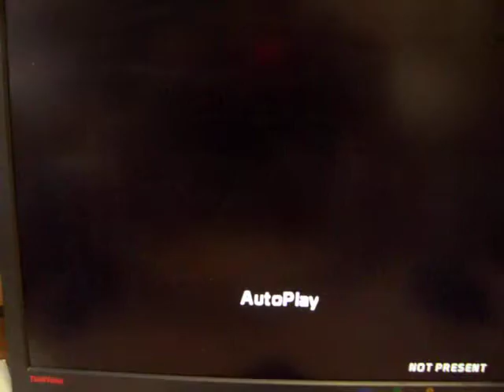Next Time - Ben Madsen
My (Ben's) file to Next Time.  The song artist is Emotional Joystick.  The graphics are not mine, I believe they were made by Tear.  Anyways, I think it turned out just the way I wanted it.  Sorry for the sound offset.